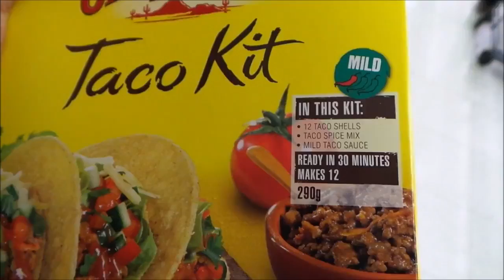Episode 2.5: Seiyu (DOREO X TOKYO)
DOREO X TOKYO SERIES
Episode 2.5 is a very short prelude to a future grocery shopping video...Want to see some awesome food shopping adventures in the future? Check out this quick promo video!